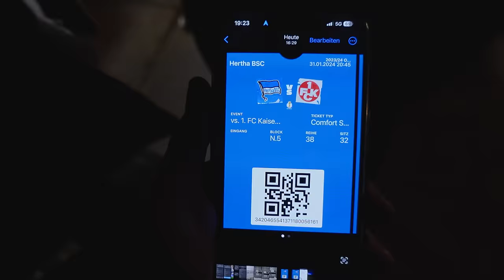POKAL TRAUM GEPLATZT ! Hertha BSC - 1.FC Kaiserslautern DFB Pokal 1:3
Hertha BSC empfängt im Viertelfinale des DFB Pokals 2023/2024
den 1.FC Kaiserslautern
Kevinfromtheblock Stadionvlog